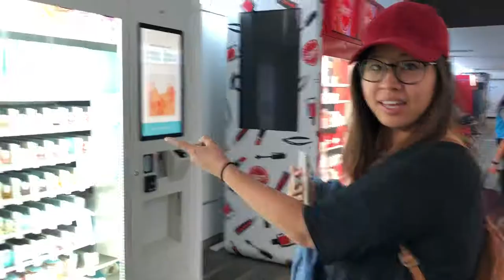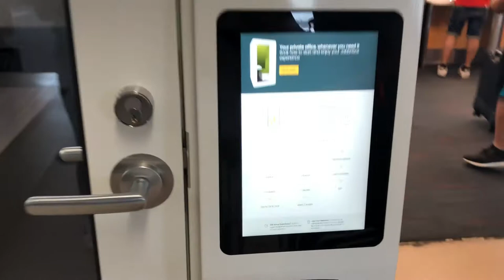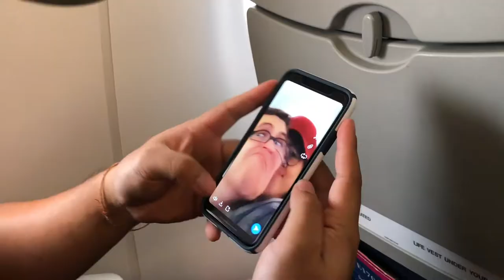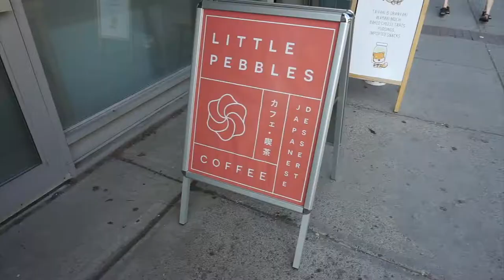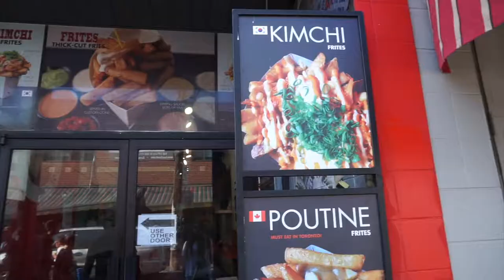Vlog: Toronto and NYC (Day 1)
Hey everyone!

This year, my family decided to go to Toronto and New York City for our family trip over July 4th weekend!

xoxo,
Christine

Camera: Sony a5100 and iPhone 8+

Track: Nino Summer - Fool For You (feat. Vanessa Narvaez)